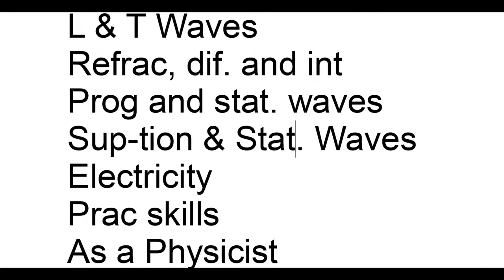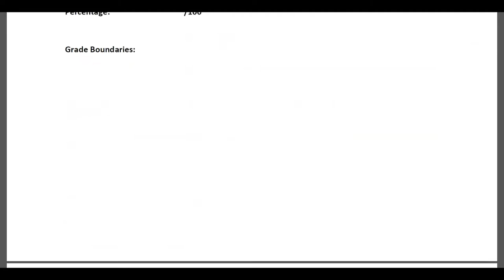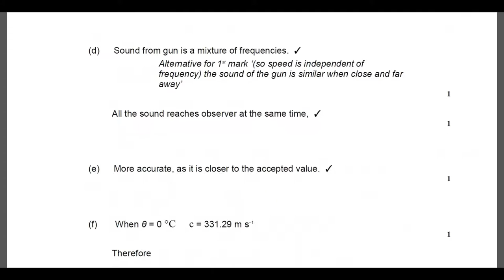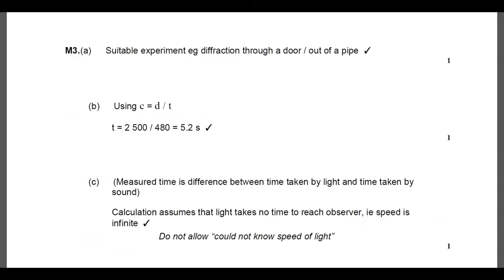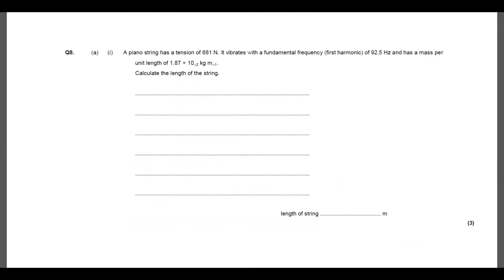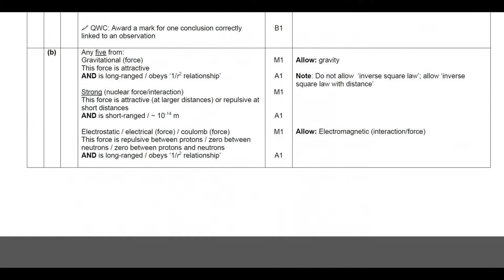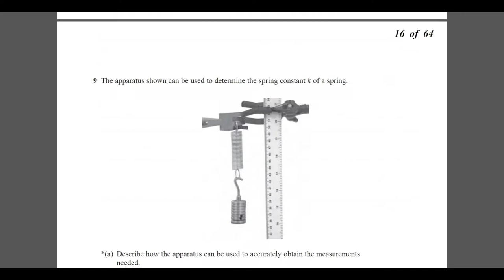HSC - Q & A on Waves, Elec & Prac Skills with detailed Mark Schemes